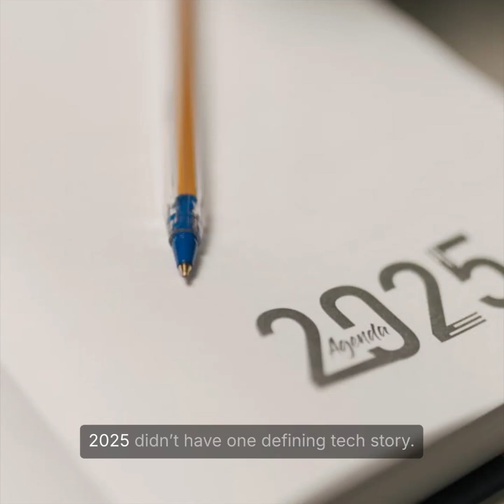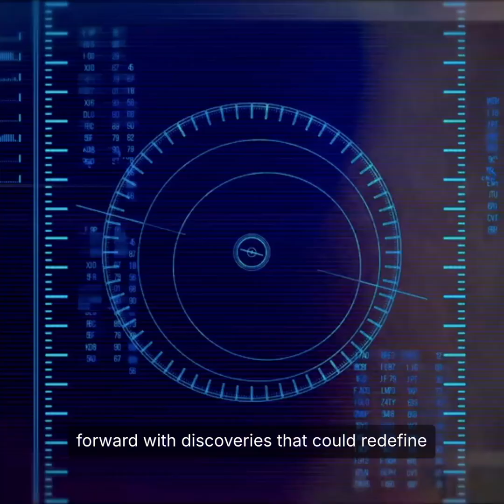𝗬𝗲𝗮𝗿 2025: 𝗕𝗿𝗲𝗮𝗸𝘁𝗵𝗿𝗼𝘂𝗴𝗵𝘀 𝗪𝗶𝘁𝗵𝗼𝘂𝘁 𝗕𝗿𝗮𝗸𝗲𝘀 . . . . . . . . . . . . #2025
The Power Shift  Navigating the Tech Revolution of 2025 ⚡

2025: The Year Technology Outran Humanity

Sources -

1. UN – International Year of Quantum Science & Technology (2025) - UN/Wiki
2. India’s Quantum Leap (QpiAI-Indus, National Quantum Mission) - Wiki
3. Agentic AI & Autonomous Systems Trend - Top Technology Trends 2025
4. Global Science & Tech Breakthroughs 2025 - Firstpost / Global science round-ups